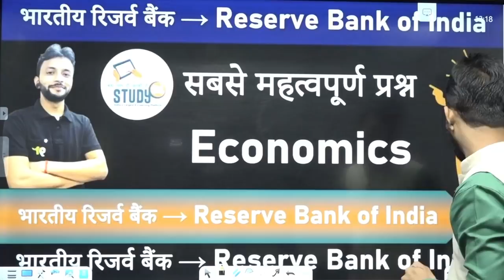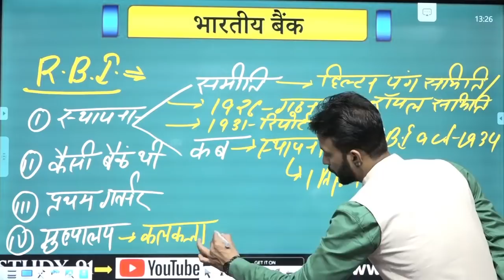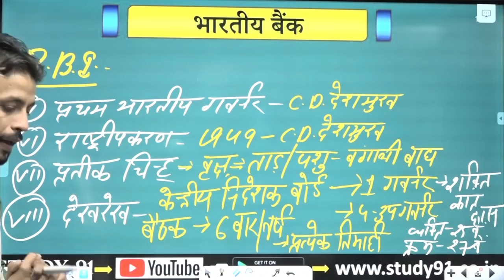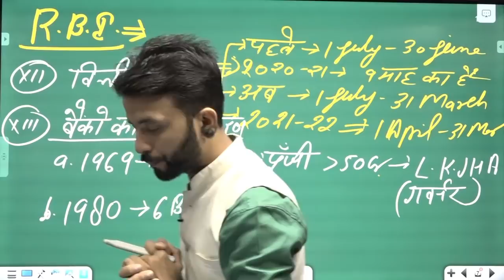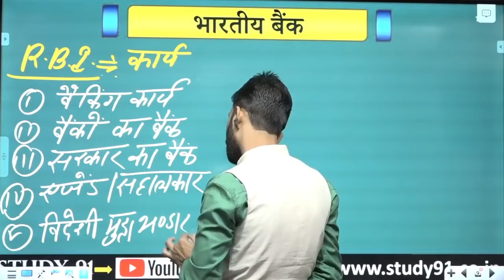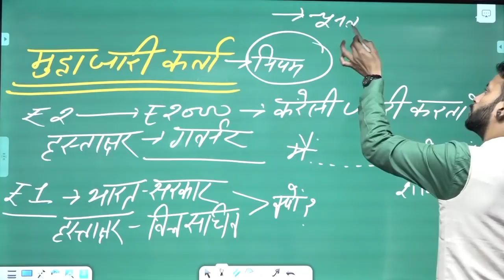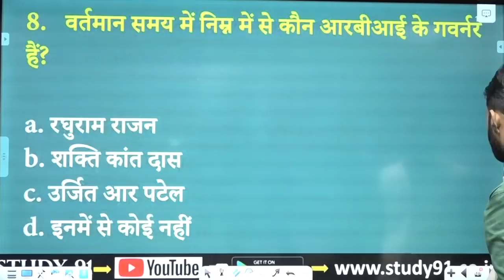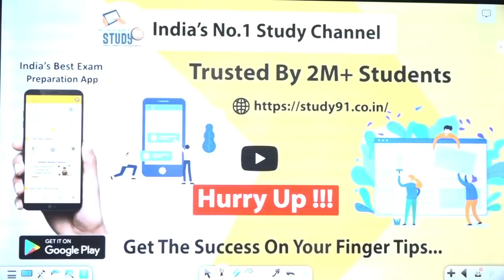7. RBI : Reserve Bank of India | भारतीय रिजर्व बैंक | RBI Quiz | Economics | Study 91 | Static GK